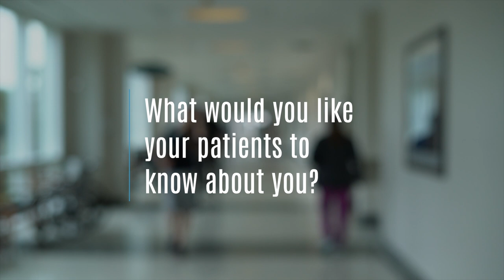Houston Internal Medicine Physician Dr. Iftikhar Sarwar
Iftikhar Sarwar, MD, is an Internal Medicine physician and cares for his patients at Kelsey-Seybold's Meyerland Plaza Clinic.